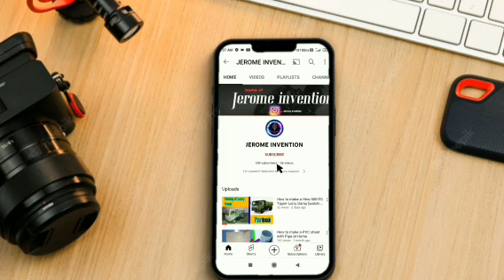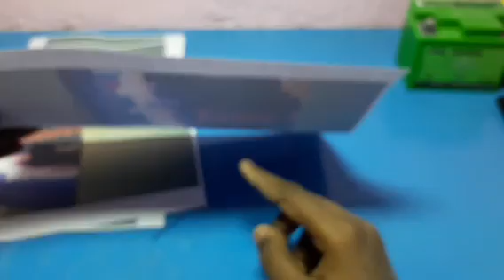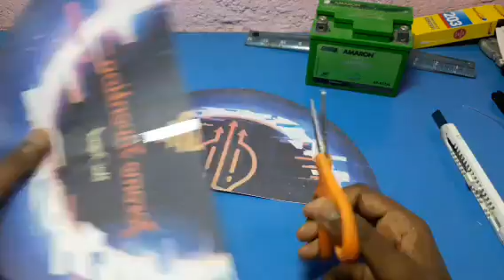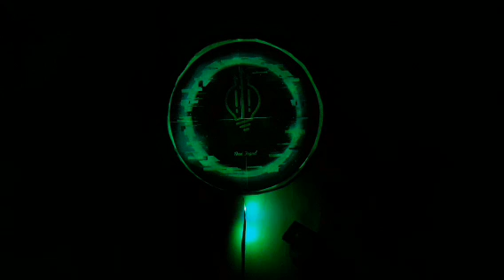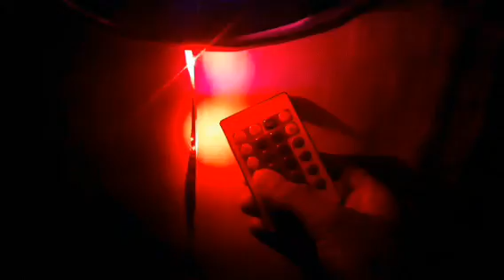How to make your own YOUTUBE channel Glowing LOGO light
Hii Viewers!!! Welcome to the My channel.
In this video, we will make your own YOUTUBE channel Glowing LOGO light   DIY

So,
watch the video till the end without skipping

that's for today!

Stay home!
Stay Safe!

How to make LOGO Light at home
How to make Glowing LOGO Light
How to make your channel logo model with effect of lights